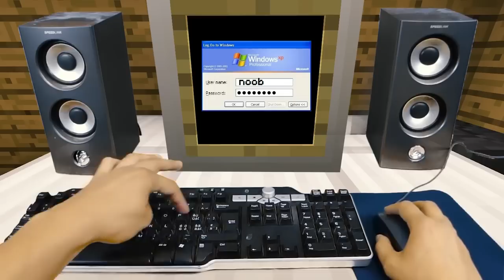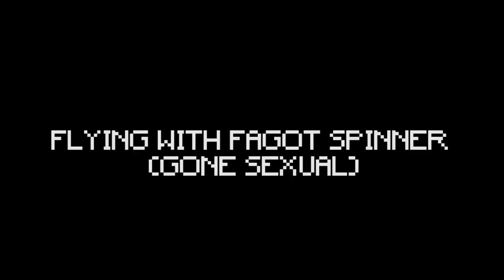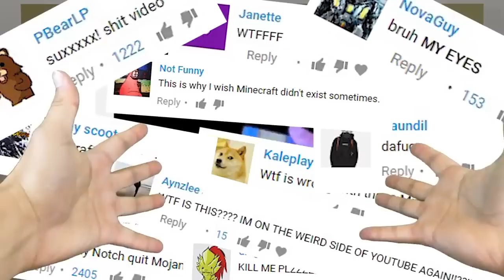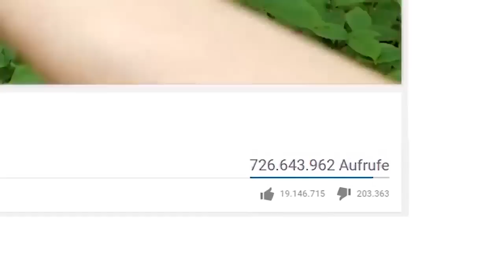REALISTIC MINECRAFT IN REAL LIFE! - IRL Minecraft Animations / In Real Life Minecraft Animations